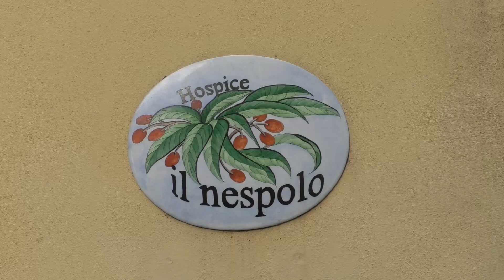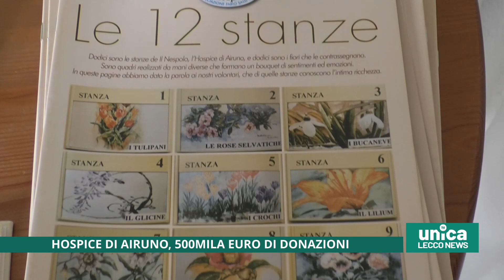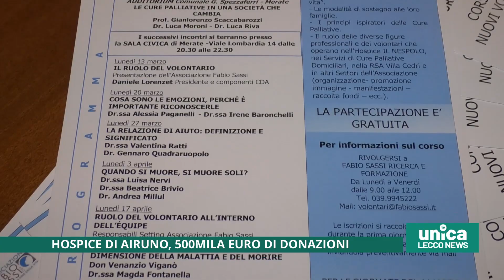Hospice di Airuno, 500.000 euro di donazioni